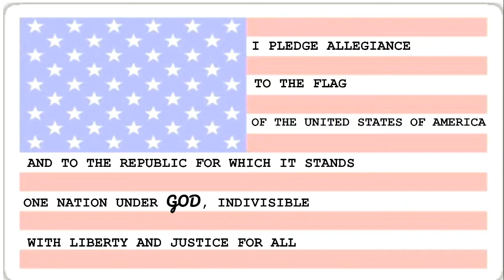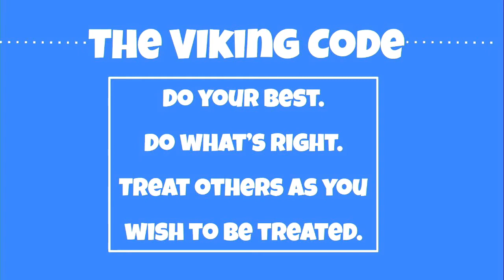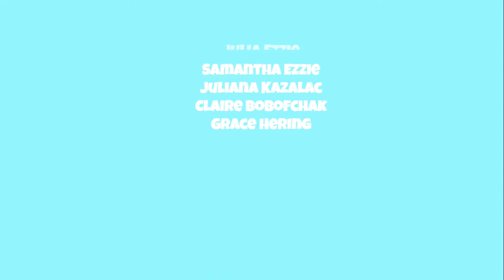VikingAM 9-27-2021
Saint Albert the Great at Assumption Academy's daily announcements.